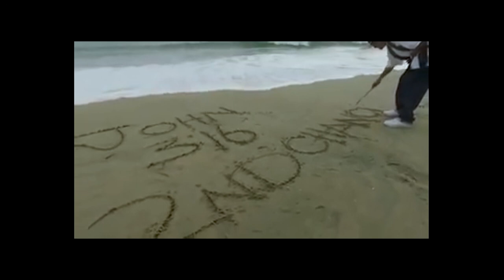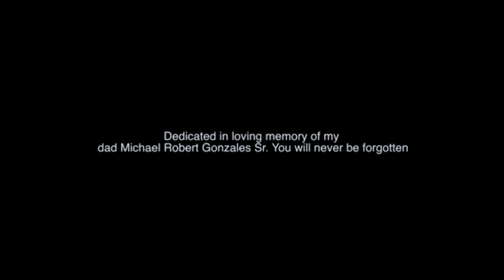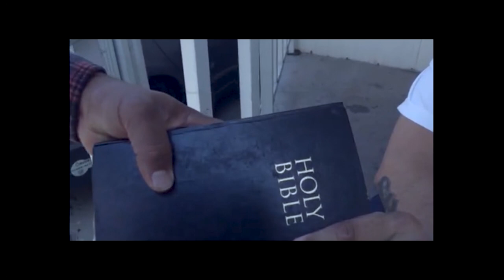SOUTH EAST L.A.'S 2ND CHANCE! OUT OF ARTESIA CAME A LIGHT TO SPREAD THE GREATER LIGHTS WORD!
THANK YOU SALINAS REPORT'S MIKE DIAZ FOR VOICE ON INTRO/ ALSO THANK YOU ACAPULCO CAL FOR THE SOUND EFFECTS & MUSIC

RAFFLE FOR ANGELINA GALINDO COLLEGE FUND FOR
1. HAND PAINTED GOODFELLAS MOVIE PAINTING BY ANGELINA
2. KILROY MOVIE AUTOGRAPHED BY WILSON RAMIREZ OF MAYANS AND LEAD ACTOR ON KILROY. $10. OR MORE TO ENTER AT
(MUST ADD FOR ANGELINAS RAFFLE IN COMMENT OR IT GOES TO GENERAL OUTREACH FUND)